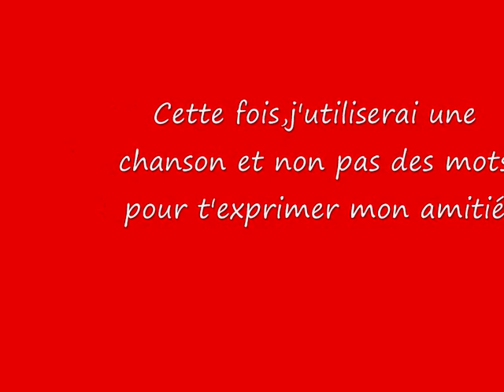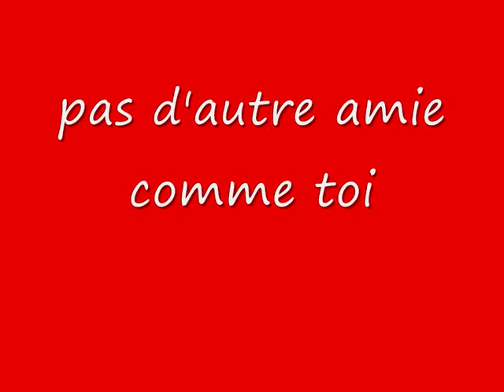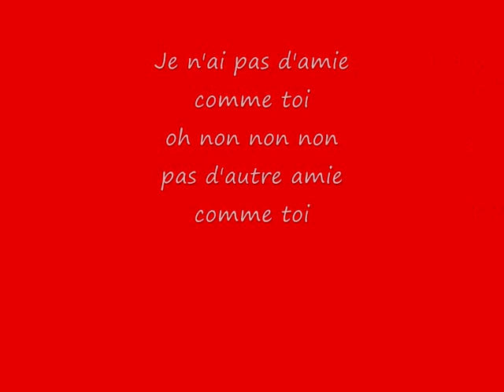Je n'ai pas d'ami comme toi ma coco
Voila,une facon de + de t'exprimer mon amité